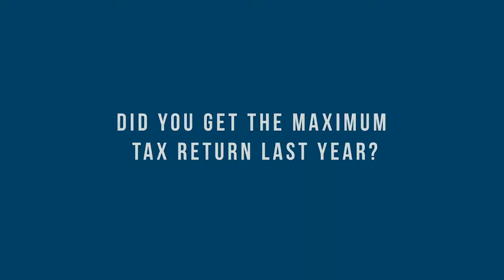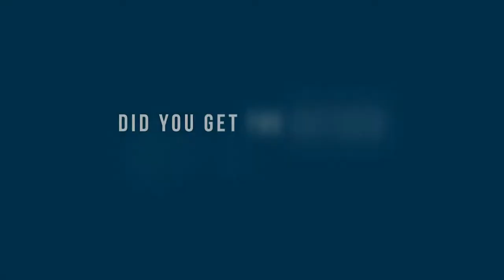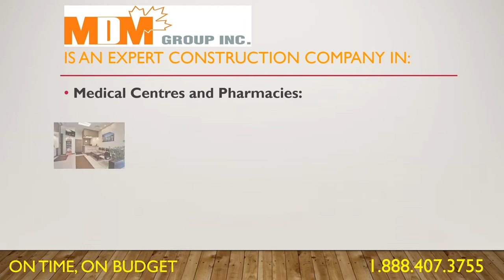25- David Wojcik, MBOT CEO, Interview On the Best Opportunities to Invest in Canada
USA - Canada relations, minimum wages and business, and best projects to invest in Canada and many other questions on the business environment are answered by David Wojcik, CEO of Mississauga Board of Trade